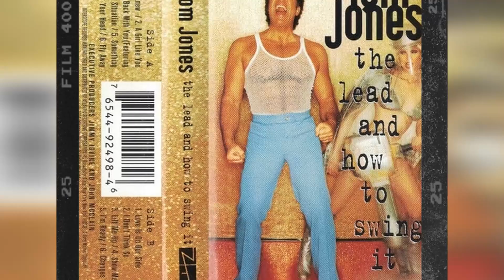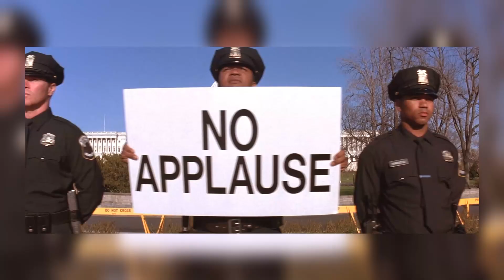Facebook Data Confirm: Tom Jones Is Unappreciated by the Youth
Welcome to a time when Hollywood's brightest stars shined like diamonds on the silver screen! 🌟 Today, we honor the legendary Tom Jones, whose talents continue to enchant audiences worldwide. 🎥

Join me as we journey through the unforgettable films, touching anecdotes, and enduring impact that make Tom Jones an irreplaceable icon of Classic Hollywood.

🎬 Lights, camera, and let's rediscover the magic of Classic Hollywood with Tom Jones as our beacon of stardom! ✨🎭
Filmography:
E.A.T. With Gavin Rossdale
Documentary Now!
Mammals
Under Milk Wood
Playhouse Presents
Imagine
Vanessa Jenkins & Bryn West feat. Tom Jones & Robin Gibb: (Barry) Islands in the Stream
Chicane feat. Tom Jones: Stoned in Love
Wyclef Jean feat. Tom Jones: Pussycat
Tom Jones & Stereophonics: Mama Told Me Not to Come
Tom Jones & Mousse T: Sex Bomb
Videotech
Tom Jones & The Cardigans: Bu